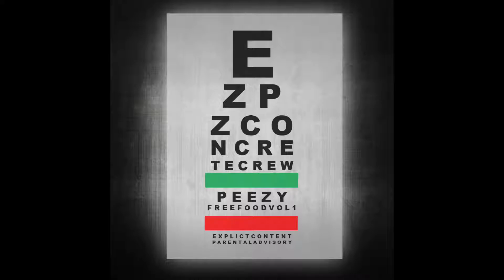PEEZY - 8TH GRADE (XPLOSIVE BEAT)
SONG IS 3RD SONG ON FREE FODO VOL 1 EZPZ ZIPTAPE IS CALLED 8TH GRADE OVER XPLOSIVE BEAT REMIX ALSO AVAILABLE ON SOUND CLOUD PEEZY213 ALSO @PEEZY213 ON ALL SOCIAL MEDIA.